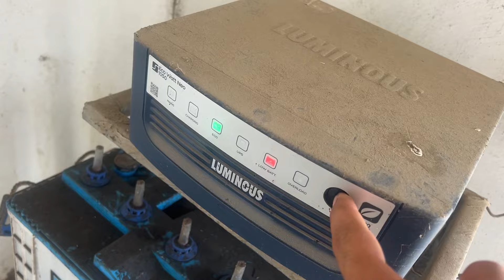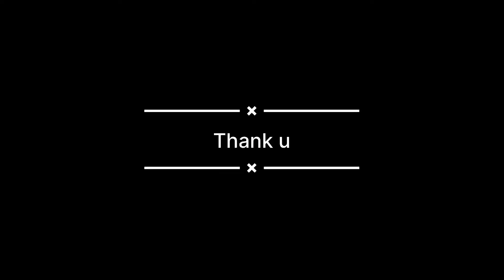Evening Routine in Rainy day ☔️ | Jass Vlogs